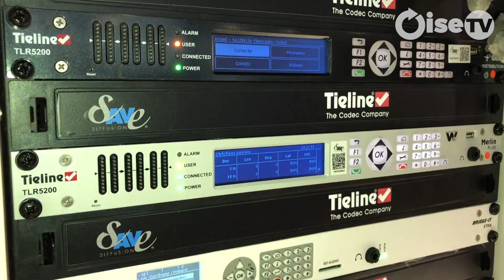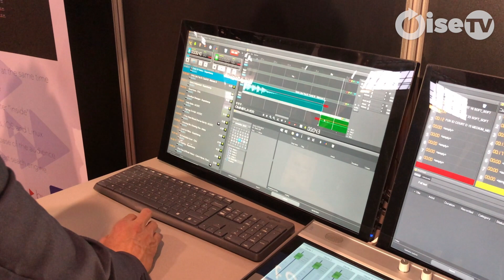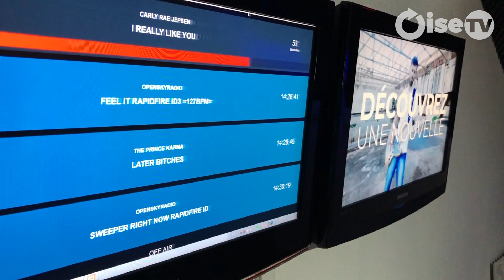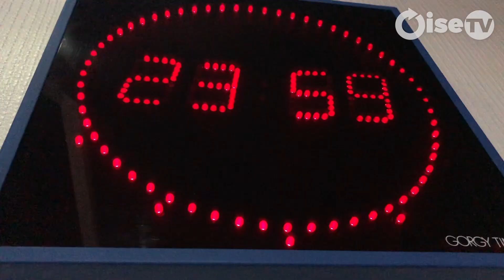La webradio Open Sky voit loin au Salon de la Radio 2019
Clément gère Open Sky, une webradio qu'il a créée dans l'Oise avec plusieurs amis.

Et comme de nombreux professionnels du secteur, il s'est rendu au Salon de la Radio et Audio Digital, qui se tenait à La Villette, à Paris, du 24 au 26 janvier 2019.

Toutes dernières technologies... conseils... mais aussi relationnel : le Salon de la Radio est l'événement incontournable pour récolter les informations essentielles au développement de sa radio.

Le salon a aussi permis à Clément de retrouver un autre membre de sa webradio, alors que beaucoup habitent aux quatre coins de la France. Il a ainsi pu parler stratégies d'avenir avec Simon, animateur sur Open Sky depuis 2017.

Alors que ses études et son expérience à l'antenne agissent en un cercle vertueux, Simon a toujours des idées pour que la radio à laquelle il participe garde une longueur d'avance.

Et l'innovation, les membres d'Open Sky compte bien y investir dans les temps à venir. Clément et son équipe préparent déjà l'arrivée du live vidéo pour des émissions plus vivantes que jamais. Sans oublier la possibilité pour les auditeurs de jouer avec les animateurs en direct grâce à de nouvelles applications.

En bref, une direction radio 2.0 !